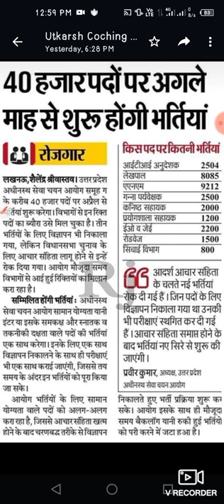UPSSSC जल्द ही करेगा भर्ती प्रक्रिया शुरूuplekhpallatestnews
UPSSSC आयोग बहुत जल्दी भर्ती प्रक्रिया चालू करने वाला है तो अपनी तैयारी सुचारू रूप से लगातार करते rhe
उत्तर प्रदेश अनुदेशक भर्ती के लिए होने वाले पेपर से संबंधित सभी महत्वपूर्ण प्रश्न यहां उपलब्ध होंगे विस्तार सहित और इस ग्रुप को दूसरों तक शेयर करें ताकि जो व्यक्ति यूपी अनुदेशक आईटीआई तैयारी कर रहे हैं वे भी इसका लाभ ले सकें.